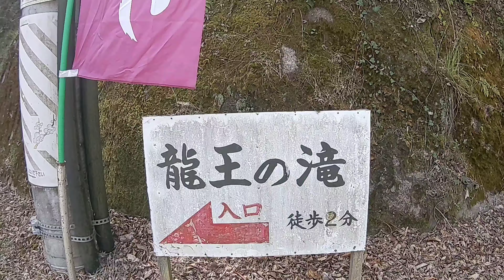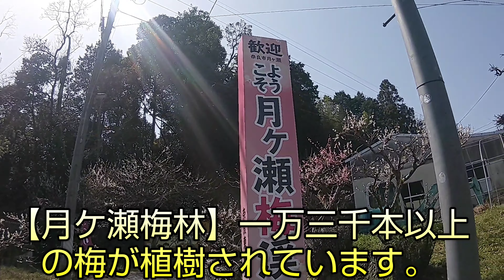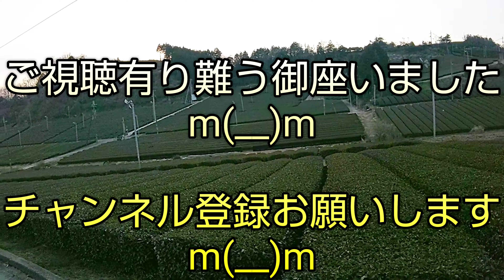【奈良 月ケ瀬】一万三千本以上の梅が植樹されている月ケ瀬梅林とパワースポット龍王の滝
一万三千本以上の梅林で有名な奈良 月ケ瀬です。
パワースポット龍王の滝も収録しています。
丘の上から景観は絶景です😀